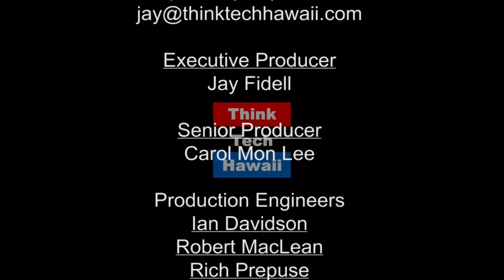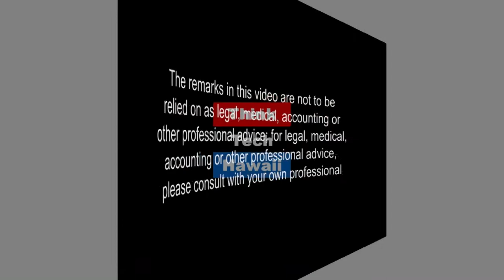All About Leadership (Think Tech Tech Talks)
Alvin Miyasato retired from Intel Corp. after roles in Japan, Philippines, China, and various Intel plants in the U.S.  He is originally from Hawaii, and has a Bachelor's degree in Business Administration from the University of Hawaii and a MBA from the Wharton School of the University of Pennsylvania.  He currently resides in Hong Kong.  This show covers management and leadership at Fortune 100 high tech corporations, and especially in global team development.  Based on our shared experiences at Fortune 100 corporations, we will review new office and plant launch, recruiting, and promotion, training and development -- insights on how to create success in Asia-Pacific operations.